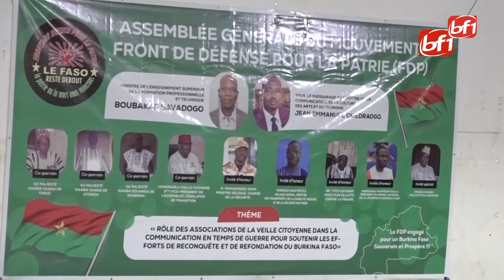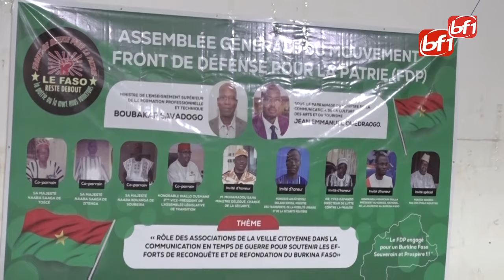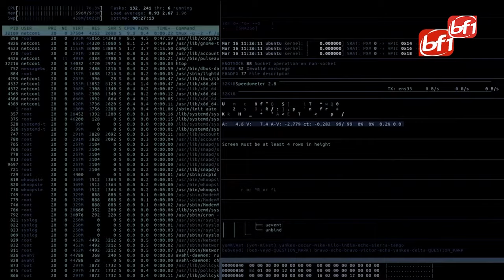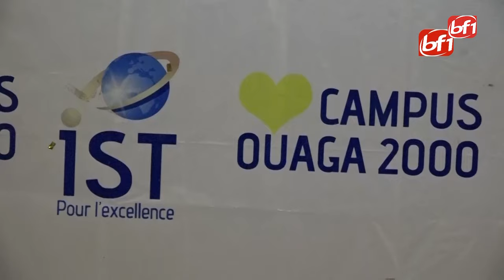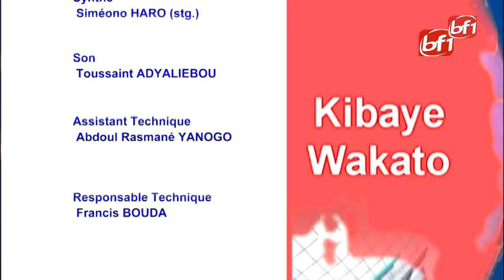Kibaye Wakato du 12 Août 2024-BF1TV